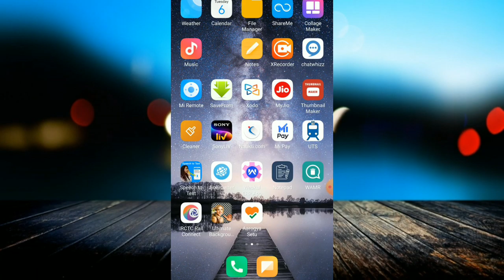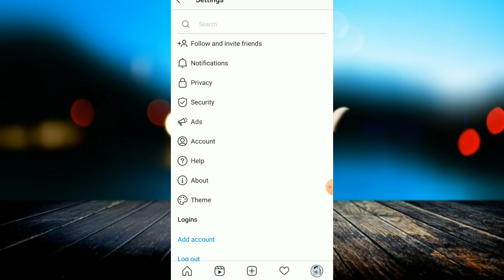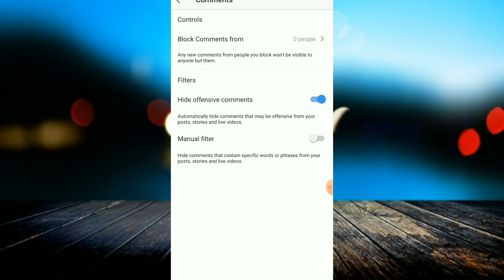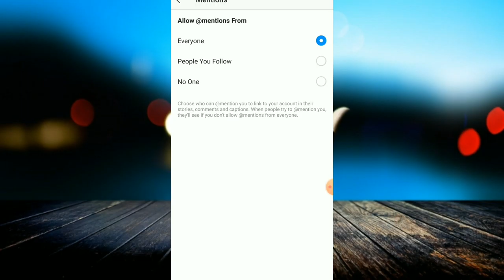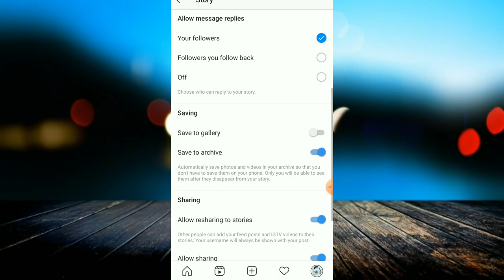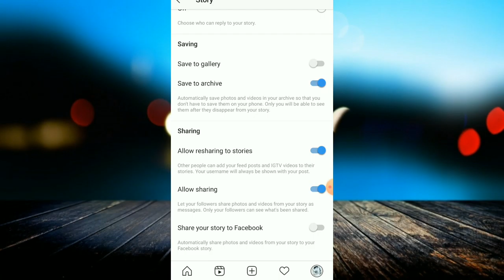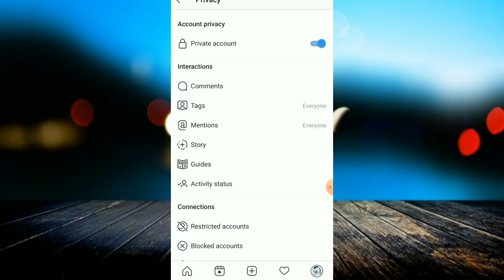Instagram चलाते हो तो 2020 का ये 5 जादू Setting सीख लो !! | Instagram pe privacy kaise lagaye